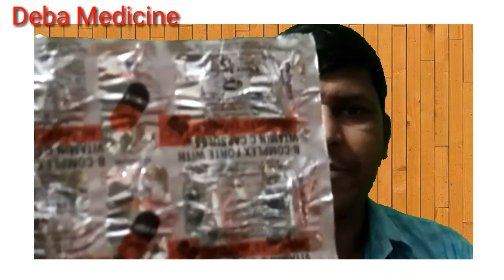Becosule capsule use and sde effect#2020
Medicine.Becosule capsule is an premium multivitamin formulation of vitamin B complex (vitamin B12, B1,B2,B3,B6,and folic acid) vitamin c and calcium pantothenate.This is formulated for vitamin supplementation, Becosules capsules are ideal for tissuer repairing, curing sore tongue and mouth ulcers.These are necessary for those on unusual diets,on reducing diets,such as alcoholics, the elderly, those with diabetes mellitus, those recovering from surgery and in convalescence.